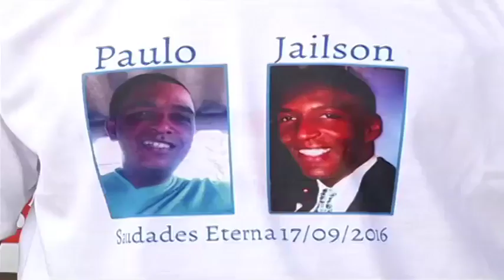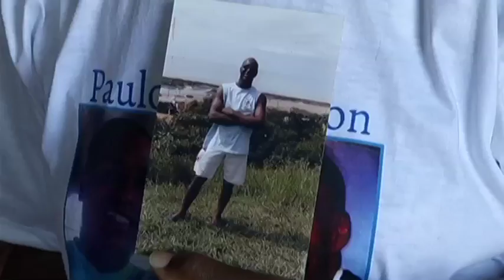JF: Família pede justiça após acidente BR 040